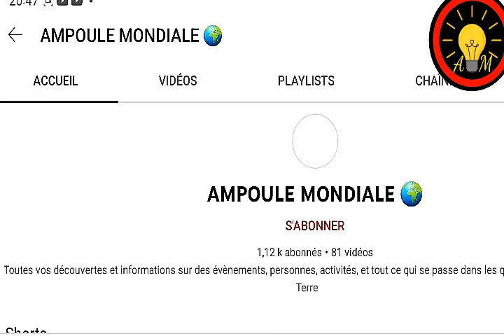Burkina Faso: le serment du nouvel homme fort,Ibrahim Traoré.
Le président de la transition Ibrahim Traoré a été investi président du Burkina Faso le 21 octobre 2022.